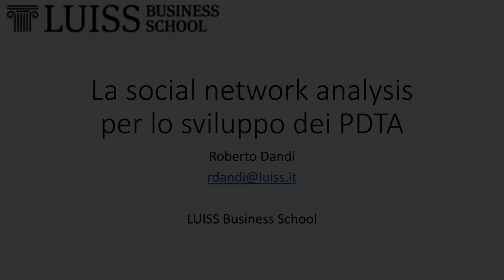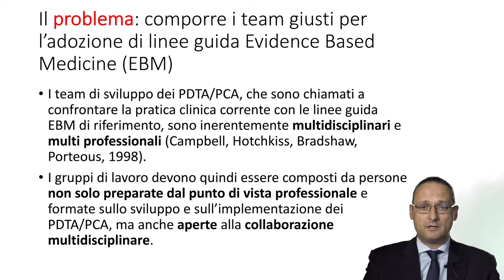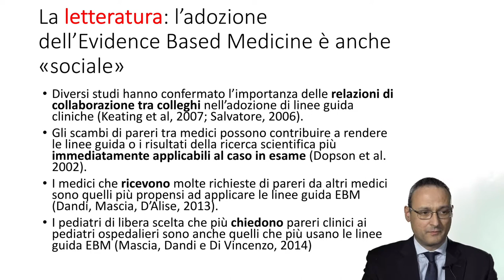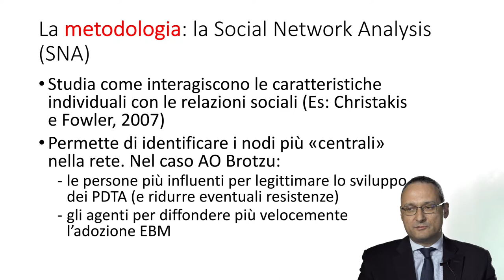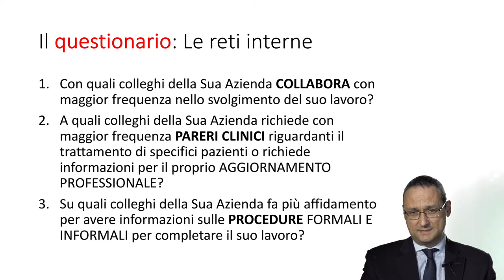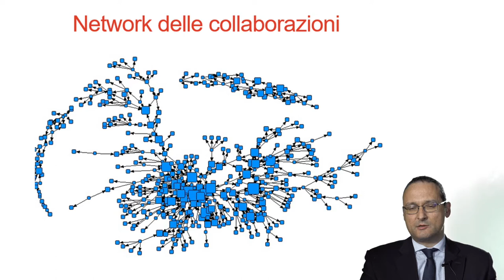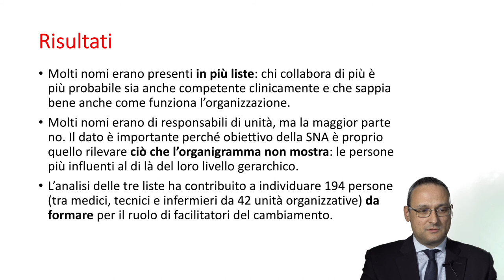Social Network Analysis per lo sviluppo dei percorsi clinici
Descrizione delle attività per la selezione dei facilitatori nel progetto LUISS Business School per un'azienda ospedaliera